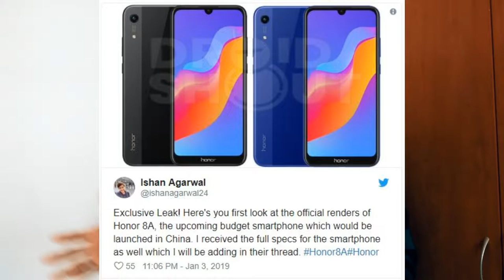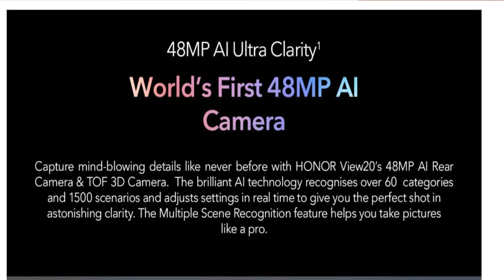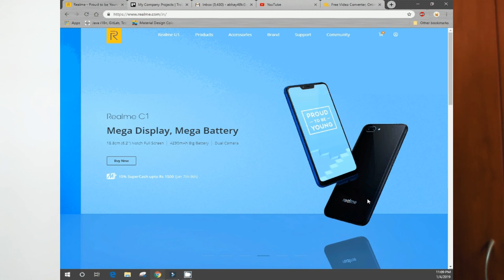Top Smartphones launching in January 2019 🔥🔥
1. MY CAMERA

2. MY PHONE

3. MY TRIPODS

5. MY CHAIR

6. LAPTOP COOLING PAD, KEYBOARD

7. MY SPEAKERS

Please help us to grow our channel & our online media company - Versatile Knowledge by buying from the following links -

NOTE : All content used is copyrighted to Versatile Knowledge,
authorization is not allowed. Respect original content !!